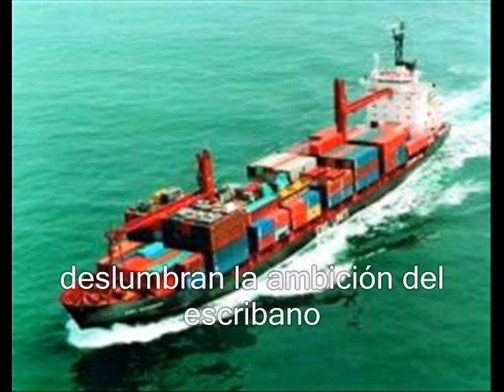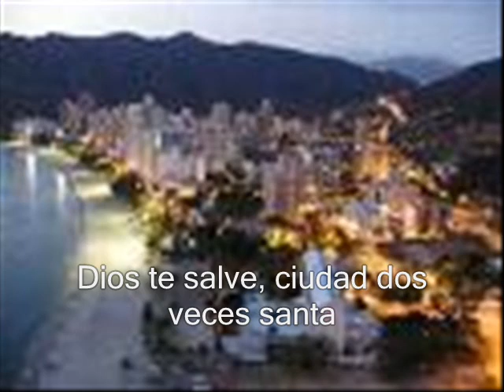himno santa marta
himno de la ciudad de santa marta colombia